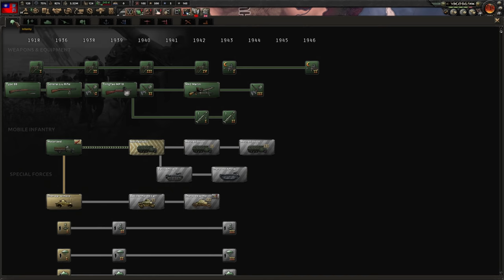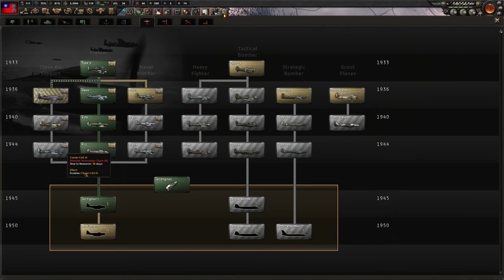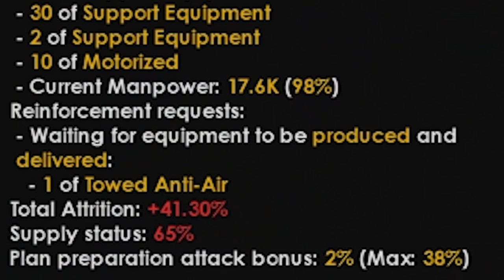HoI4 Disaster Save: We've lost HALF OF CHINA??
In this Disaster Save as Guanxi China, we will cast the Japanese back into the Sea!

Featured in this video is a collection of new music by Utopia Music, part of the mod "Themes of the Old World". A big shoutout to Utopia for allowing me to use his excellent work!

You can find links to the mod here! and a trailer!

You can find this save file here, if you fancy the challenge